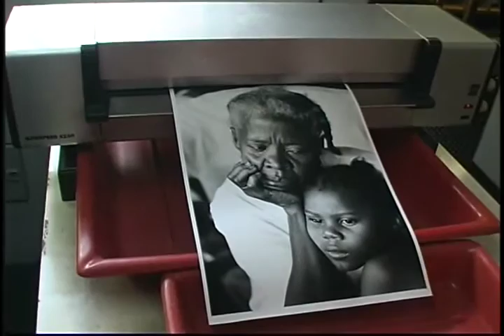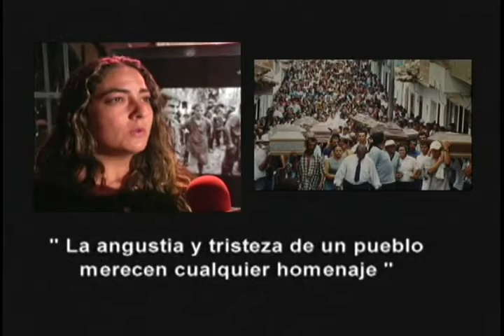AGENDA CM& Imagenes y realidades